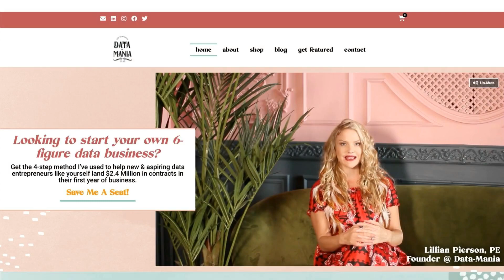TRAILER | Trailblazer Series #1 with Lillian Pierson and Debbie Botha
Trailblazer is a series of short interviews designed to inspire more women to lead the data conversation. Today we learn from Lillian Pierson, CEO and Head of Product at Data-Mania. You can follow Lillian on LinkedIn